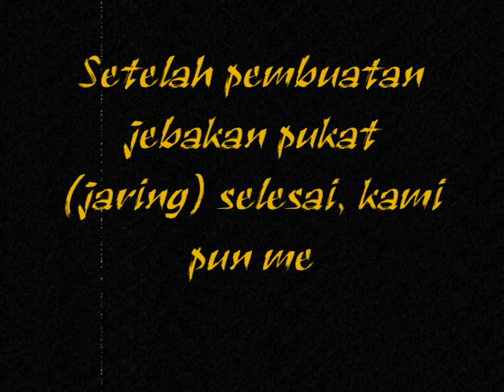Menangkap Burung Punai Dengan Pukat (Jaring)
Lokasi: Kec. Sungai Ambawang, Kab. Kubu Raya, Kalimantan Barat

Punai (Green Pigeon) adalah genus burung berukuran sedang hingga besar yang tergolong familia Columbidae dan bersaudra dekat dengn merpati. Punai termasuk burung arboreal yang beraktifitas di atas pohon, memamakan buah-buahan. Genus ini terdiri dari 23 spesies.